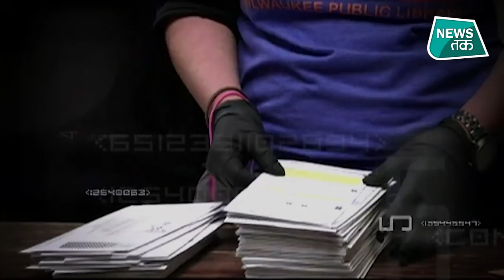Donald Trump : Joe Biden को राष्ट्रपति मानने से इनकार कर रहे हैं, राज्यों में नाक में किया हुआ है दम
खुद की हार बर्दाश्त ना करते हुए अमेरिका के राष्ट्रपति डोनाल्ड ट्रंप हाल ही में हुए राष्ट्रपति चुनाव में धांधली होने का लगातार आरोप लगा रहे हैं .. लेकिन बिना किसी साक्ष्य के उनकी कानूनी टीम को इस संबंध में कहीं कोई लाभ होता नहीं दिख रहा है.. यही नहीं डेमोक्रेट के अलावा रिपब्लिकन पार्टी के कई नेता भी मान रहे हैं कि कि चुनावों में धांधली नहीं
हुई है.. लेकिन ये बात ट्रंप को कौन समझाए..